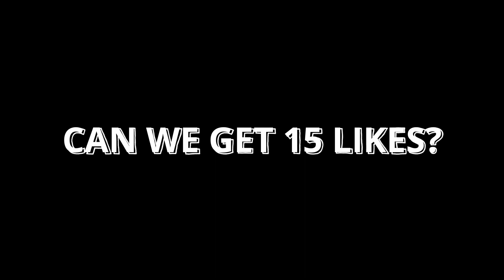RICHARD SHERMAN AND MARSHAWN LYNCH ARE UNSTOPABLE AND THEY JOIN THE SEAHAWKS THEME TEAM! MADDEN 23!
TODAY I WILL BE DOING A GAMEPLAY WITH RICHARD SHERMAN AND MARSHAWN LYNCH.